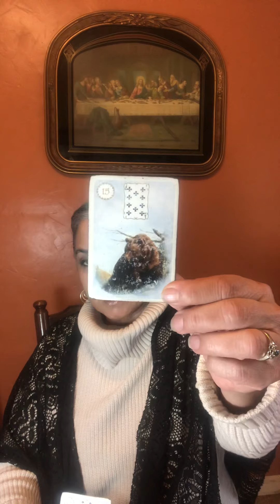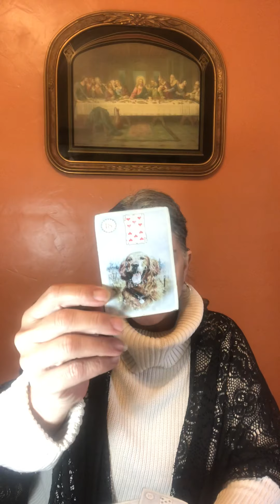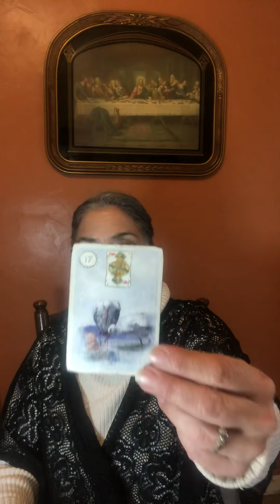Aries May 15 to the 31st of 2020. Signs! You see the signs! Changes, love, your money.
Policy

Delivery

1.Delivery is usually  with in 5 days. If readings are in high demand then 5-10 days; You will be notified if it will be past 5 days.

2. You have the choice of